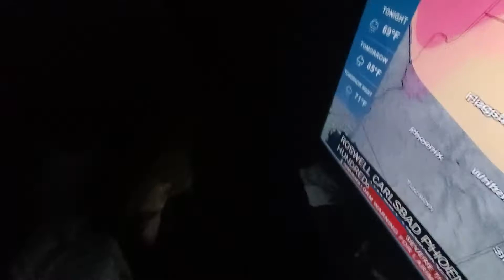Quick T-Storm rolls thru. (Thunderstorms 6-7-21)